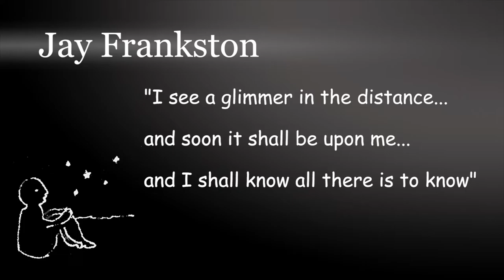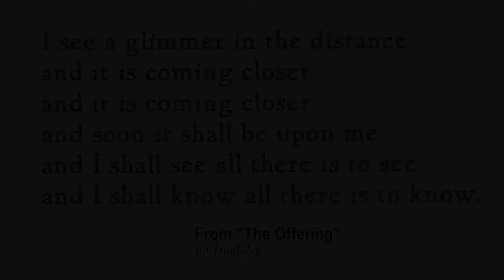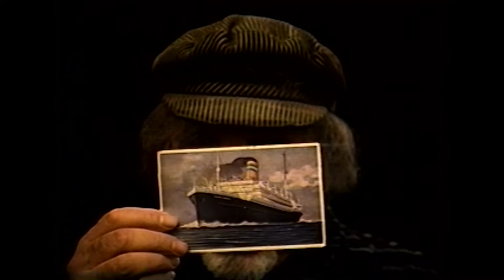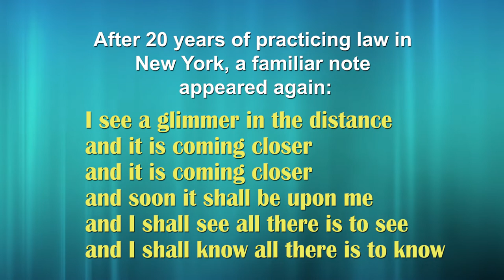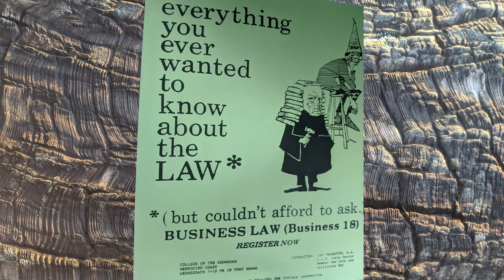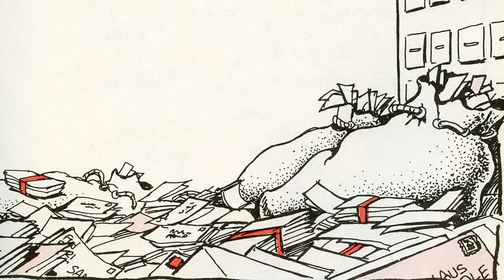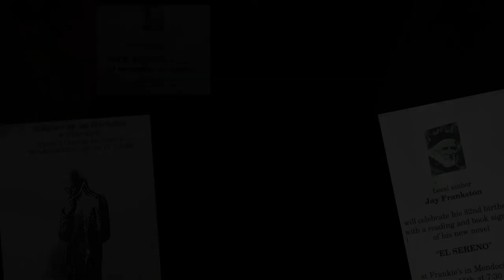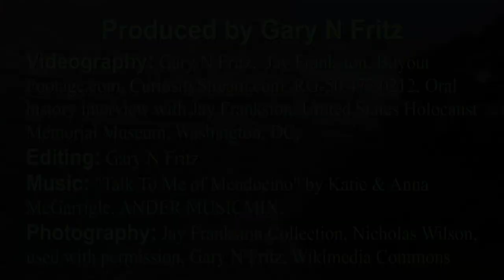Jay Frankston: Transformative Life From Holocaust Survivor, New York Lawyer, and Mendocino Hippie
Jay Frankston was born in 1928 in Frankfurt, Germany as Joseph Frankenstein.  Due to war and persecution of Jews, the Frankensteins  fled Poland, fled Germany, fled Paris and eventually fled to New York in June, 1942 on the last ship to leave Europe from Lisbon, the Serpa Pinto.  Jay was only 13.  In New York, Jay completes his law degree, meets Monique, marries, opens a succesful law practice, and he and Monique birth two children.  But Jay was restless and sought meaning, clarity and fullfilment in life.  He grew his hair long, rejected what he called "money grubbing" and gave his law practice to colleagues. Subsequently,  in 1972, Jay drove his family to the coast of Mendocino, California in a Ford van and settled near the town of Albion.  His life as a hippie in the Mendocino counterculture, and the community and times of this area of Northern California are celebrated in a book he published, "Tales of Mendocino and Mendocino Magic."
Jay Frankston died on August 14, 2022.